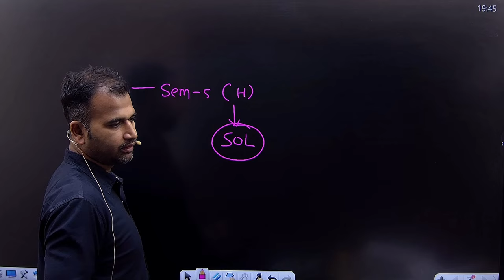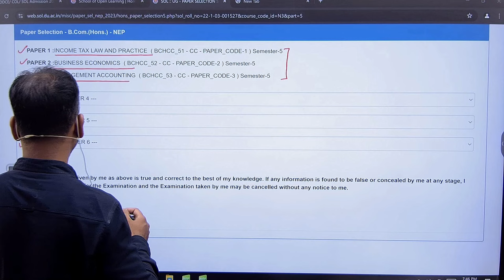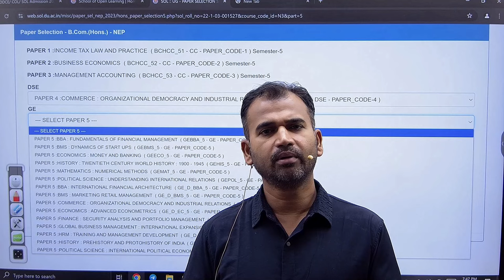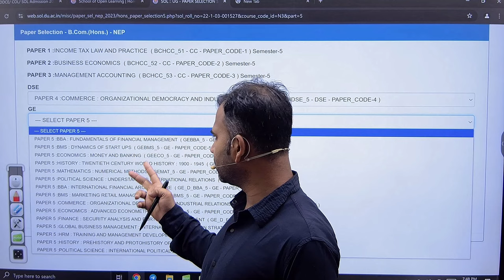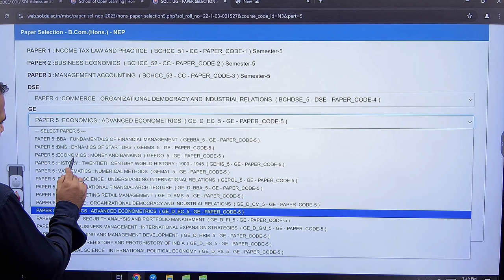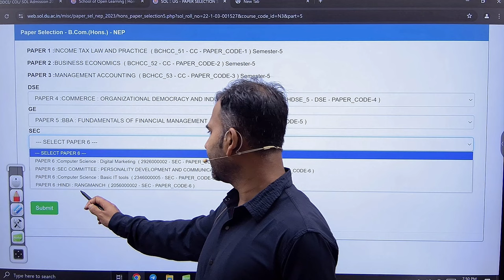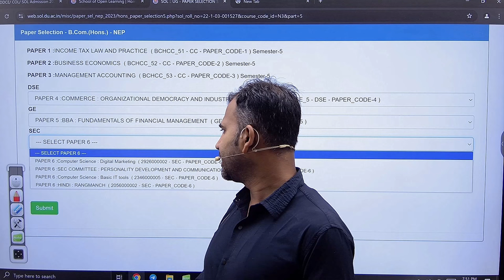bcom hons semester 5 subject chosen 2024 || best sub for semester 5 bcom sem -5 कौन सा sub ले